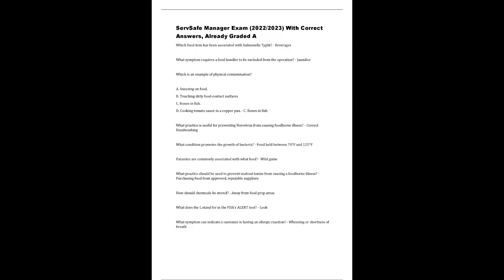ServSafe Food Handler Practice Exam Updated 2024!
,ServSafe Food Handler Practice Exam   Updated 2022!